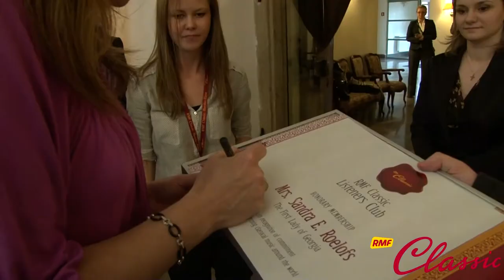Pierwsza Dama Gruzji Sandra Elisabeth Roelofs w RMF Classic